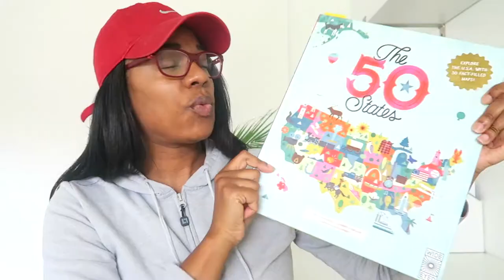homeschool mom tag... | our homeschool journey...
i joined in on the homeschool tag and answered a few questions about me :)

Homeschool Mom Tag Questions:
Do you have a set budget for your homeschool?
1. Were you homeschooled?
2. Did you know always know you'd homeschool your children?
3. What are your 3 favorite books in your homeschool library?
4. Are you the only "teacher"? Does your spouse help, outsource help, tutors, etc.
5. Where is your favorite place to buy homeschool curriculum?
6. Do you have a set budget for your homeschool?
7. What are 2 must have homeschool supplies?
8. What's your favorite/least favorite subject to teach?
9. Are you involved in coops or homeschool groups? What has your experience been in these groups?
10. What is your approach? ( charlotte mason, eclectic, classical, etc)